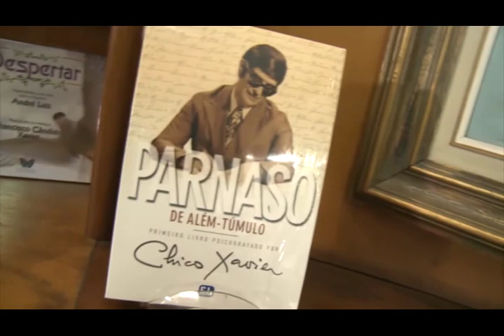Sermão da montanha, Nena Galves, Heloisa Pires Programa Vida além da Vida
Programa: Vida além da Vida
Numero: 317
Entrevistador: Nena Galves
Entrevistados: Heloisa Pires
Tema: Sermão da montanha
Data: 17/03/2018
Tempo: 25:06